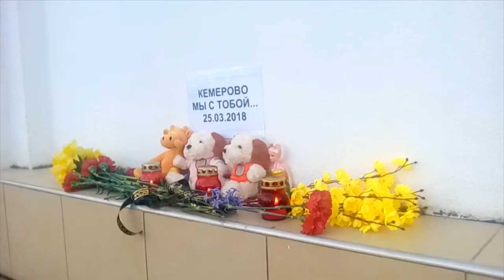В храмах Анапы проходят панихиды по погибшим в Кемерове